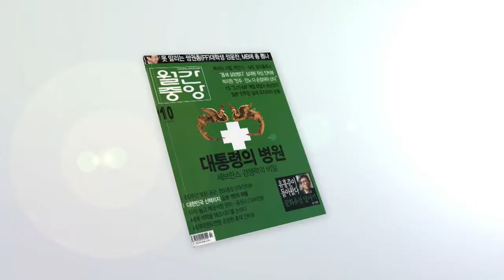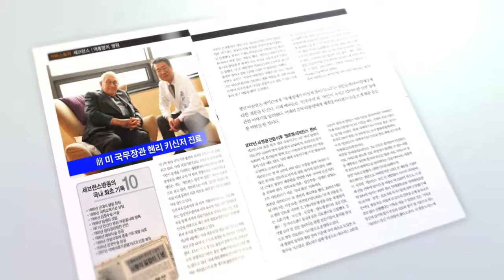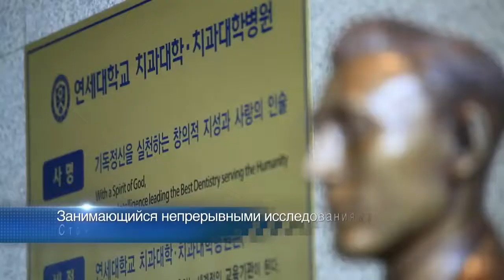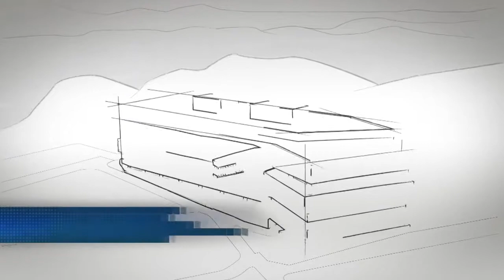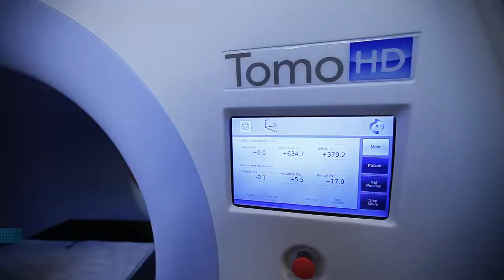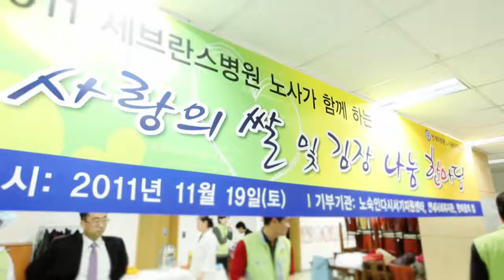Yonsei University Health System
Совместно с правительством Кореи американский доктор-миссионер Аллен (Dr. Horace. N. Allen) и американский предприниматель Севeранс основали в 1885 году первое медицинское учреждение западного направления в Корее.
Основание клиники послужило поворотным моментом в развитии медицины в Корее.